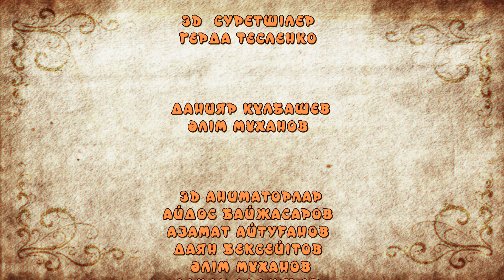Er Targyn 4 серия